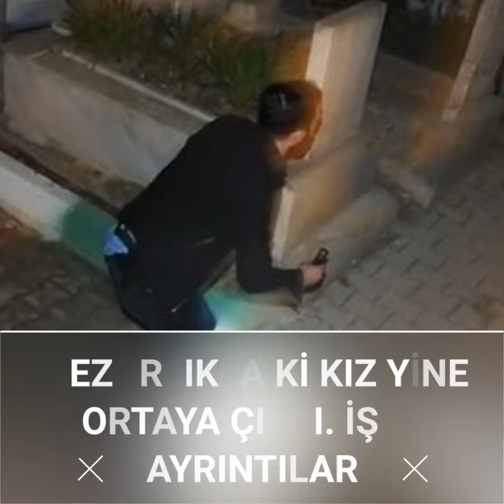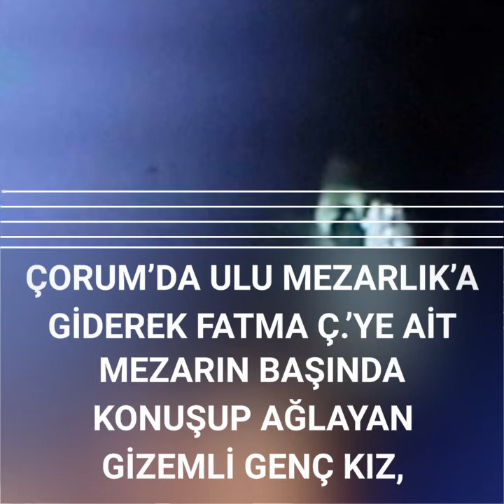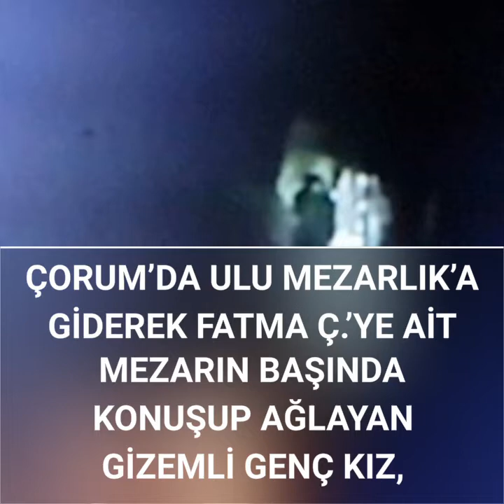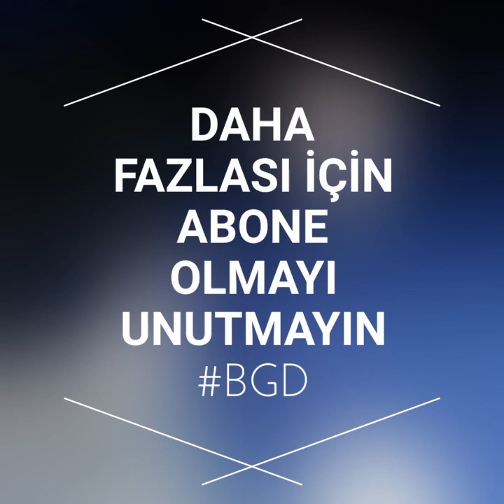MEZARLIKTA Kİ KIZ YİNE ORTAYA ÇIKTI. İŞTE AYRINTILAR